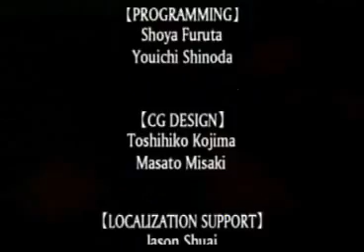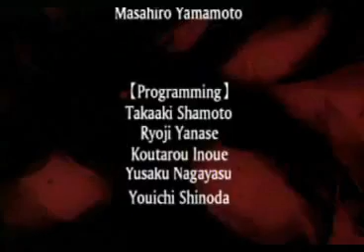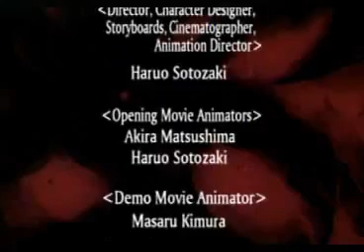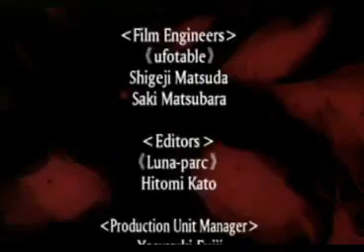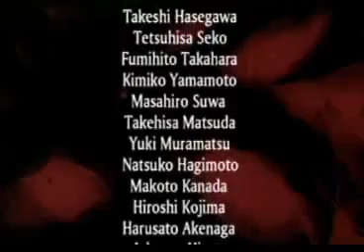Disgaea 2 - Worst Ending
This is the ending when Adell gets over 99 felonies and 100 ally kills including Rozalin.

Japanese VA

After Rozalin(as Zenon) kills the fake Zenon, Rozalin tells Adell that he was also her enemy, and then the battle ensues. After the battle, Adell accidentally killed Rozalin...